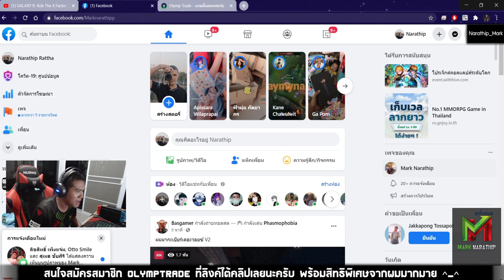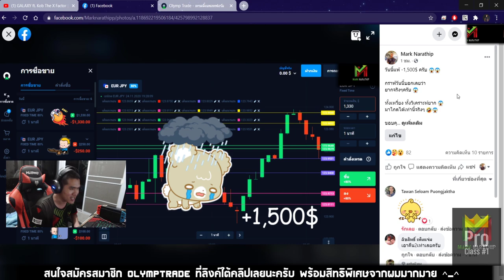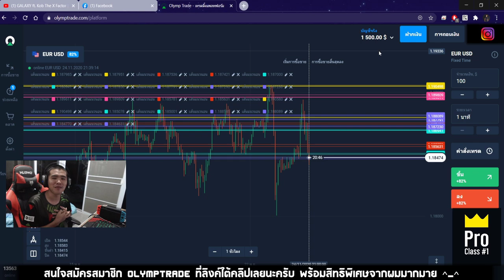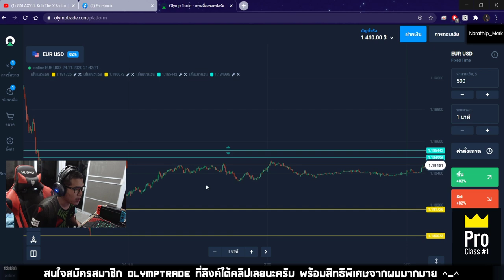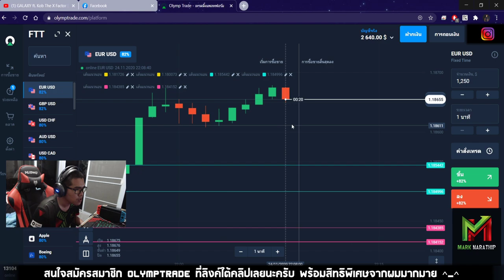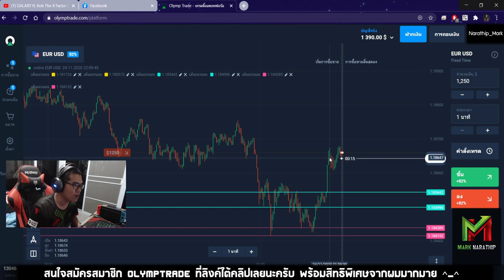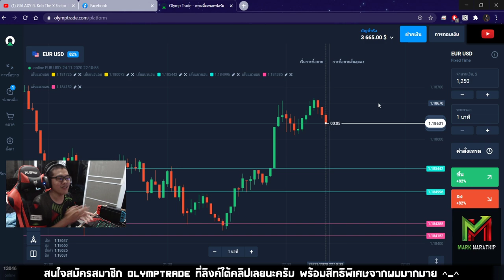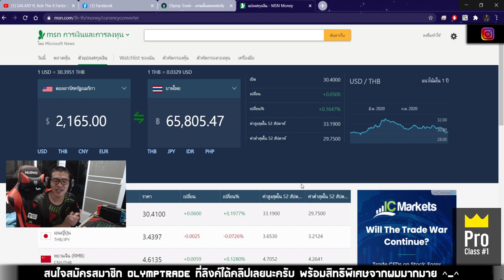รีวิวเทรดทำกำไร 6 ไม้ ทำกำไร 65,000 บาท+!!! - สอนเทรด By Mark Narathip